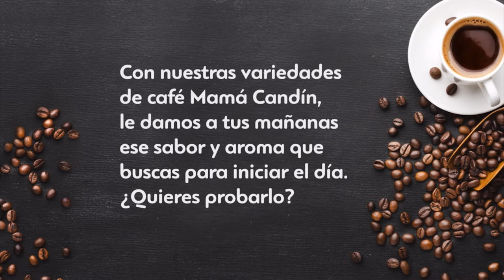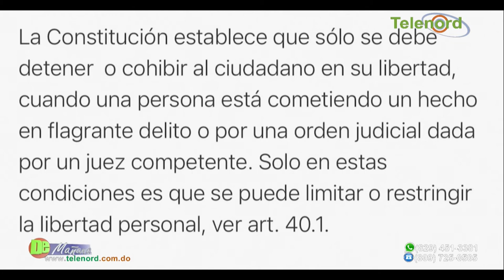Tras "prohibir" retenes el director PN dispone aumento de patrullaje en las calles